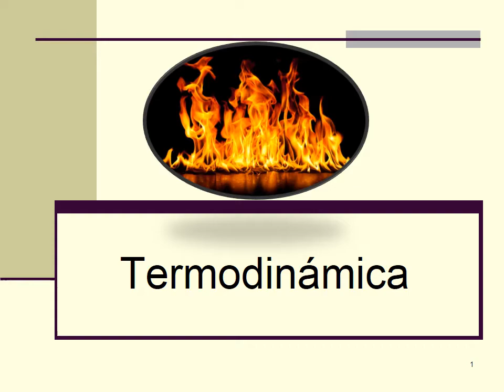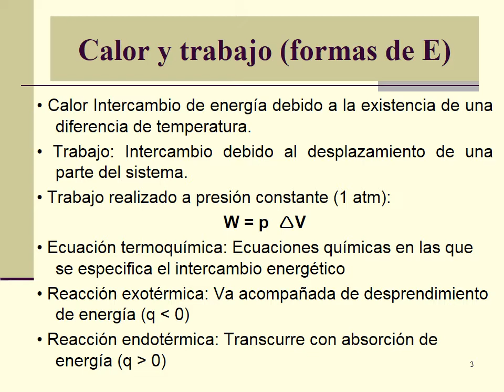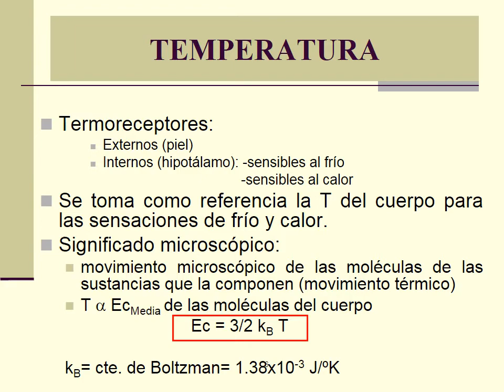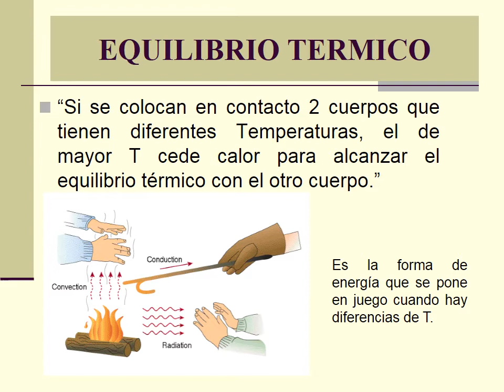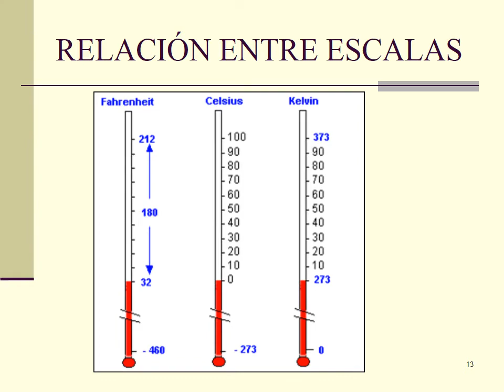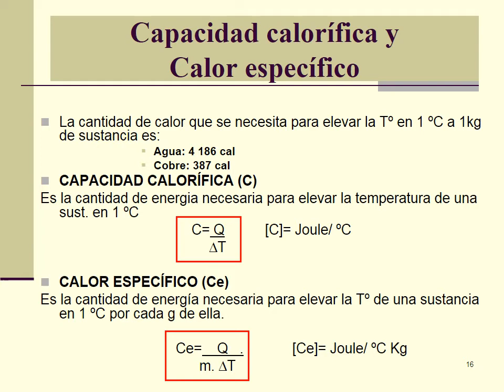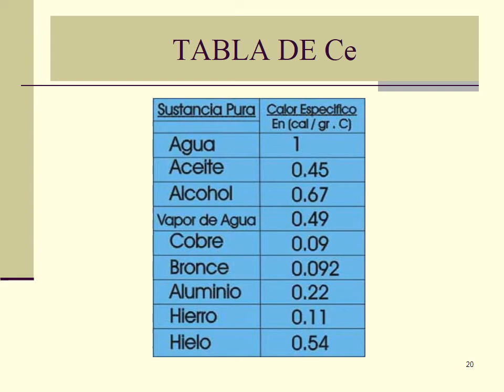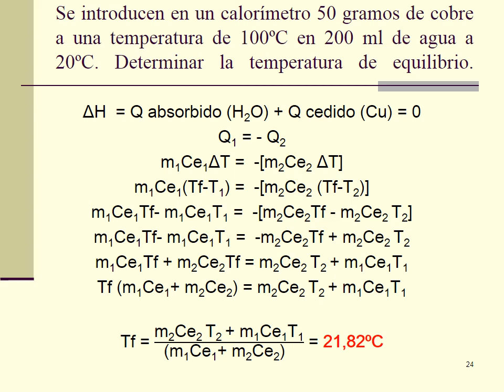Temperatura y Calor termodinámica 2020 1 1